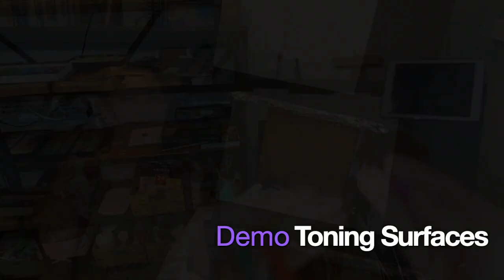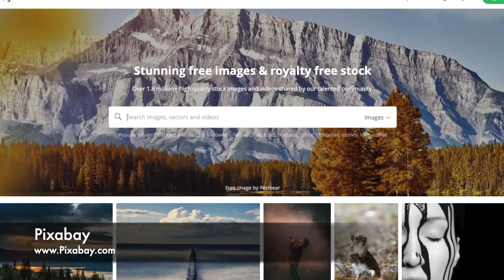Getting Out of an Artistic Rut! (with Spontaneous Painting)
Have you ever felt like you were in an ARTISTIC RUT with no energy or motivation to paint? Well, I invite you to join in this lesson where I will give some strategies and lessons on ways we can overcome the art doldrums and revive our artistic spirits!
I find this spontaneous painting practice is not only a great way to spark our creative juices, but it also helps us to try new things in new ways.

Table of Contents (Click to Skip Through Video):
00:00 / Welcome
00:38 / Intro
01:55 / Lesson & Instructions
05:51 / Demo: Toning Surfaces
12:33 / Finding Reference Images
14:40 / Painting Demonstrations

▽ My Etsy Shop 👇

▽ Monet Cafe' Artists Bracelets (from Etsy Store)👇

▽ My Book on Amazon👇